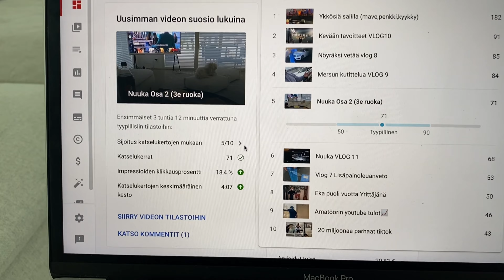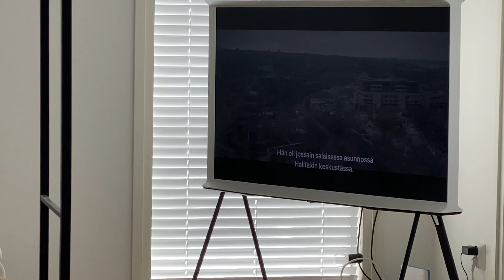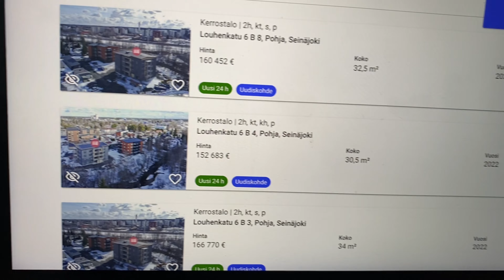Nenäkannu ja asuntosijoittaminen vlog 11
Tilaa ja tykkää
Hyvää kevättä☀️